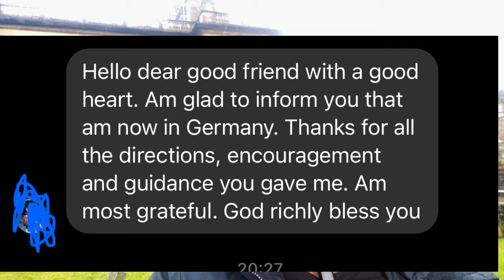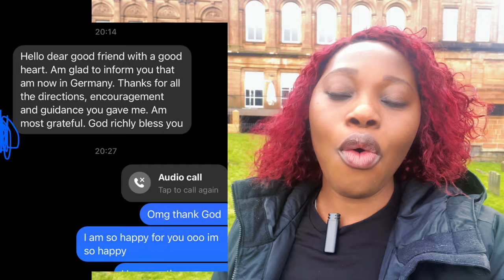Move to Germany 🇩🇪 in 4Weeks - Sponsor Your own Visa // No job offer Needed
Germany 🇩🇪  easy pathway  2024 -I can help you move to germany 🇩🇪  APPLY NOW BEFORE IT ENDS
Hello ,it’s Celine here with another exciting video ,in this video we are discussing the need foreigners to move to Germany pay nothing and move with family to America to continue your career so stay tuned and let’s help each other ,please do share if it helps germany # Germanyvisa # freevisa

BOOK A SESSION WITH ME FOR MORE
a your session ⏬

🔴MY YouTube  KITS
AMAZON GIFT CARD
My microphone
my tripod.
my ring light
laptop back pack
waterproof women backpack

NOTE:
LINKS I POST TO  PRODUCTS AND SERVICES MAY BE AFFILIATE LINKS,IF YOU CLICK ON THOSE LINKS AND MAKE A PURCHASE WITHIN A SPECIFIC TIME FRAME ,I WILL EARN A SMALL COMMISSION, AND THE COMMISSION IS PAID BY THE RETAILERS OR supplies  AT NO COST TO YOU .THANK YOU

LINK  🔴

Care homes uk
Relocate to uk 2023
Move to Scotland 23
Uk companies
Uk nurses
Uk jobs
Free visa to uk
Move to uk with the family